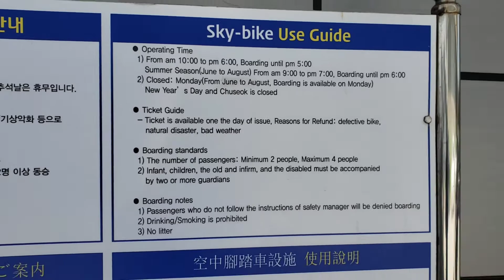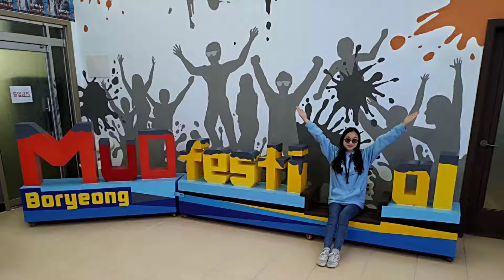Daecheon Beach 대천해수욕장, Boryeong 보령, South Korea Vlog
Sky bike 스카이 바이크, Mud festival 머드축제, Blue starfish 파란 불가사리

Daecheon Beach, Boryeong is known for the famous mud festival. It is also home to the blue starfish and has the only sky bike in Korea